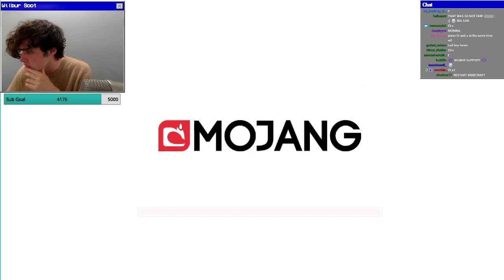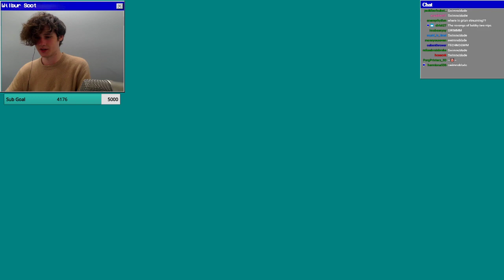Wilbur Soot VOD - Minecraft Championship 6 (June 2020) with Technoblade, Philza, SeaPeekay (Part 2)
Original title: [Minecraft Championships] have you guys ever seen "the office"? imagine that but minecraft